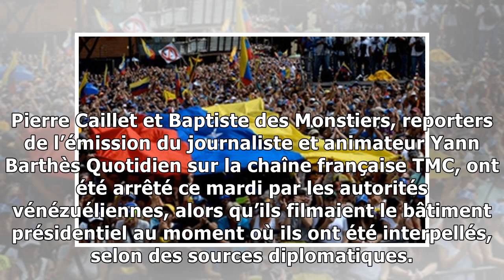Paris «exige la libération» des deux journalistes français arrêtés au Venezuela31/1/2019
Des manifestations antigouvernementales qui ont secoué le Venezuela — FEDERICO PARRA / AFP Après l’Union Européenne et l’Espagne, la France « exige la libération » des deux journalistes français arrêt...